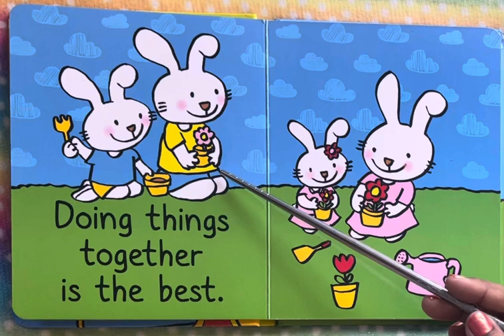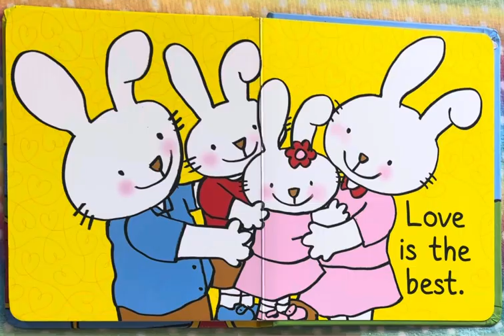7 best things about family. ￼ read aloud for kids.